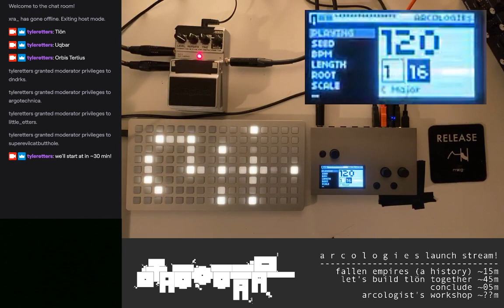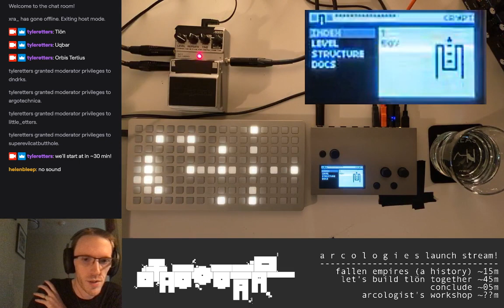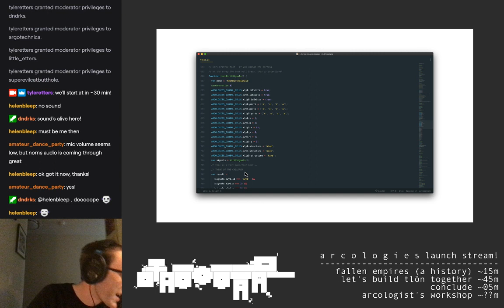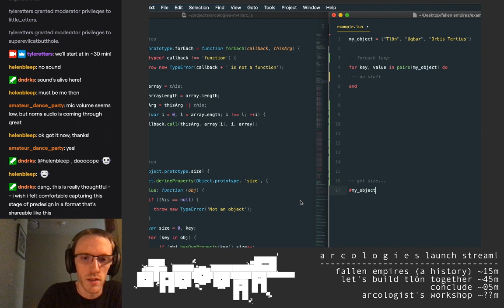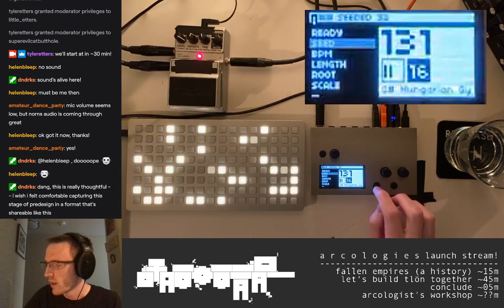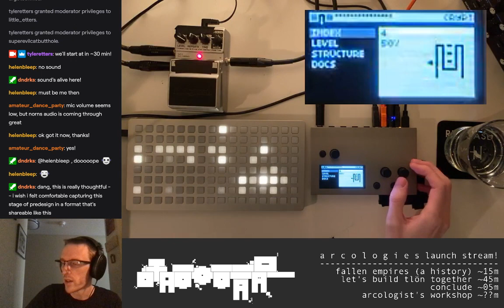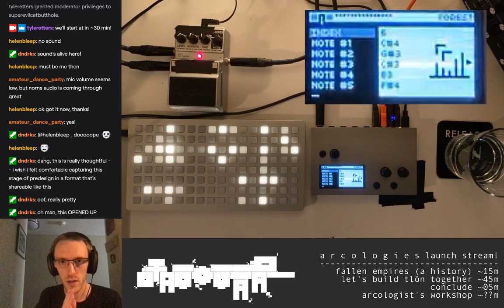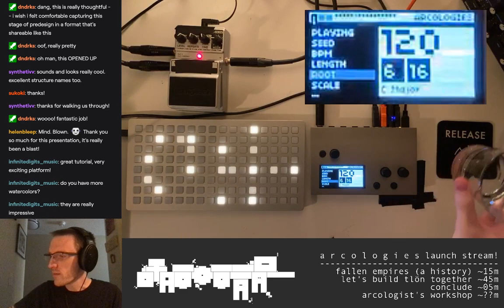ａｒｃｏｌｏｇｉｅｓ — launch stream!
vod of the launch stream!

0:00 baccarat (pre-stream ambients)
32:57 stream start
34:22 fallen empires (a history)
56:41 let's build tlön together
1:26:47 conclude